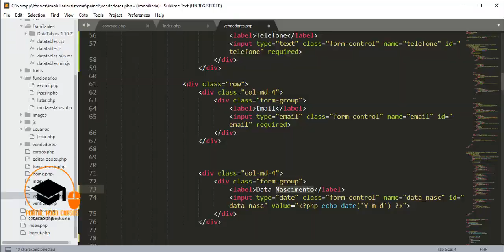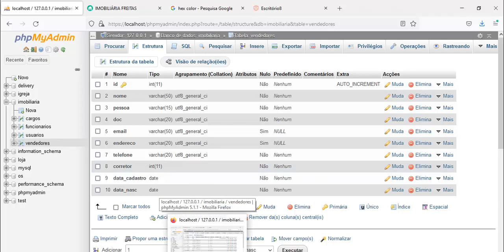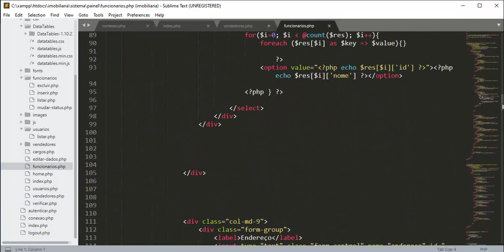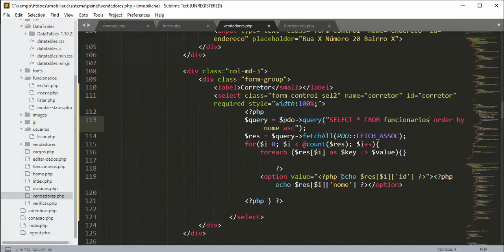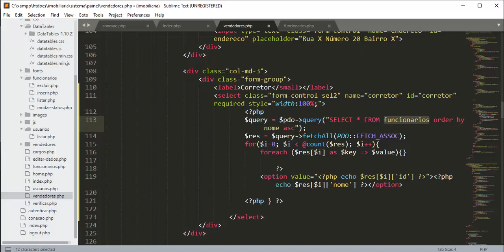Potal Imobiliário / Módulo 02 Gestão de Cadastros de Pessoas - Aula 08 Campos para modal